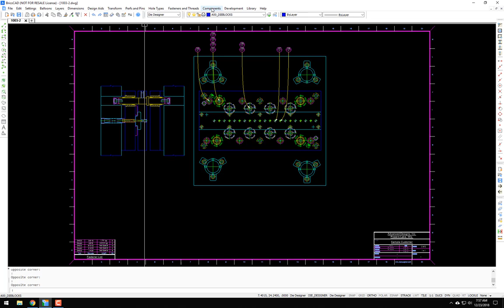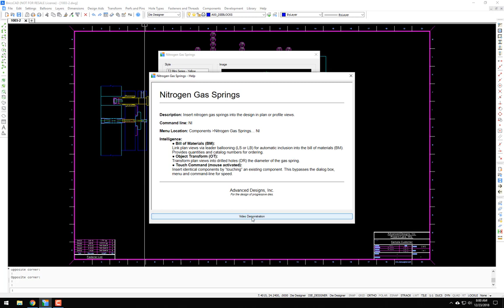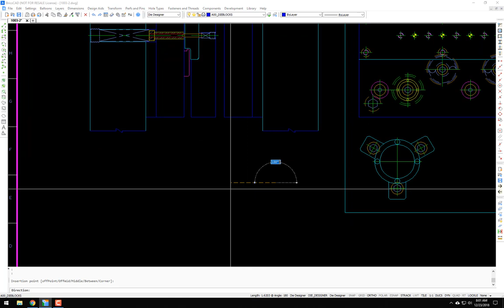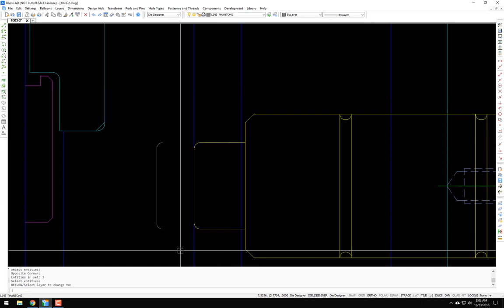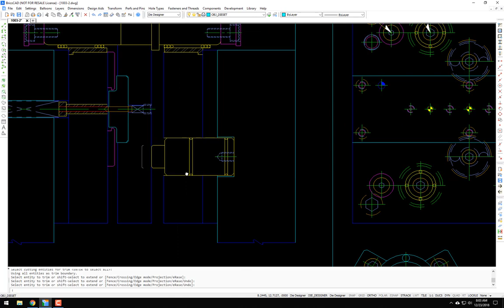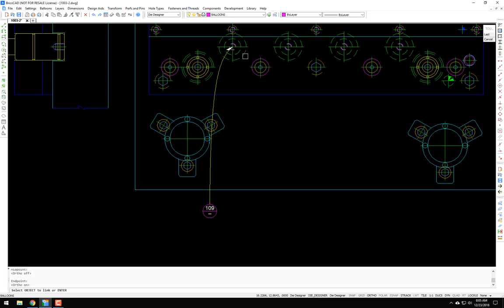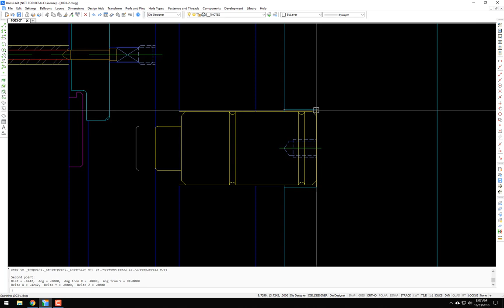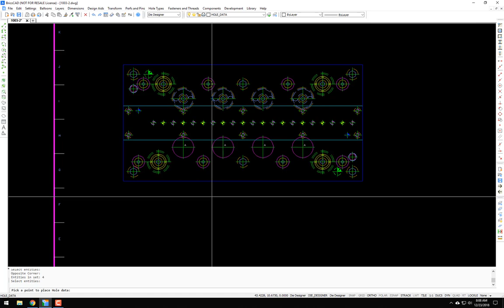Die Designer Software - Nitrogen Gas Springs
Die Designer Video Tutorial: Nitrogen Gas Springs
Die Design Software for BricsCAD

Advanced Designs, Inc.
For the design of progressive dies.
Die Design and Die Design Software